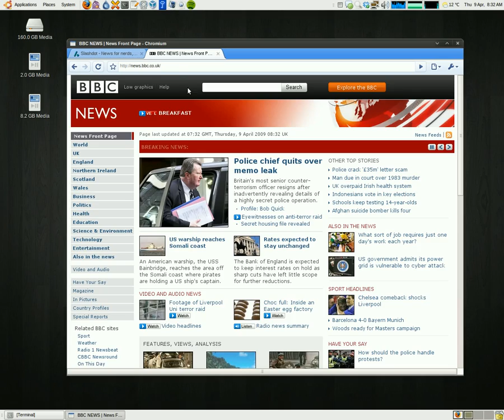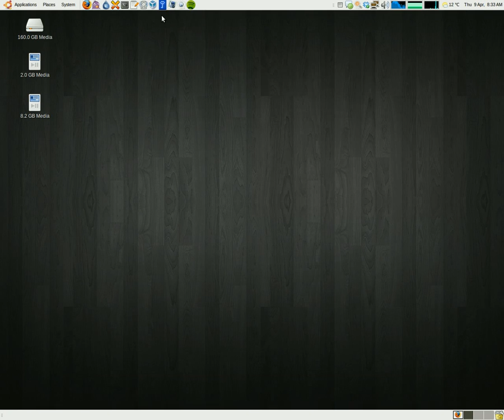Google Chrome (Chromium) running on Ubuntu 8.10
Latest dev build as of 9th April 2009, Google Chrome (Chromium) running on Ubuntu 8.10